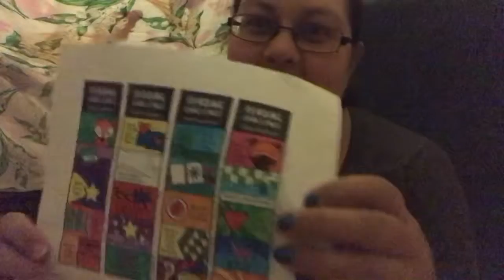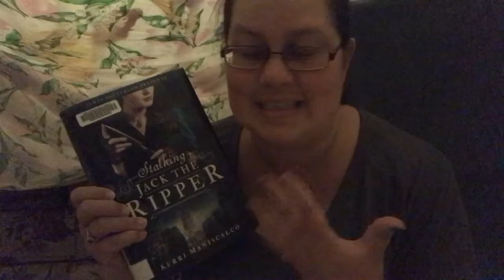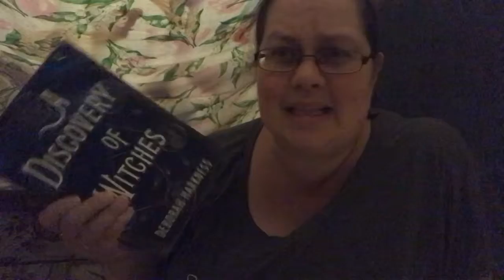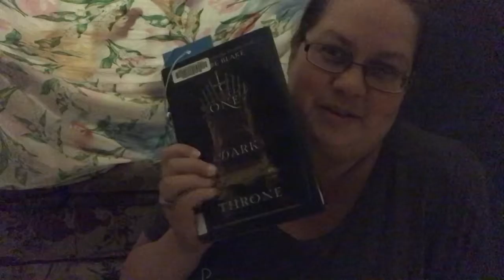Fortnite! Because Clickbait!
At least I finished one challenge, right?
How about it? Do you know any books about haunted items that are more geared towards adults?

Do you guys do reading challenges?